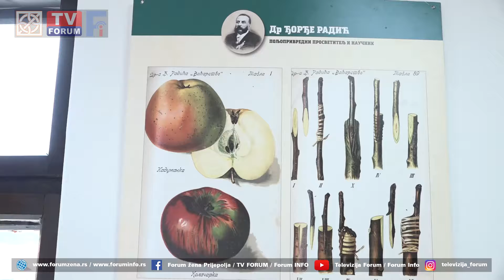Najava Muzeji za 10